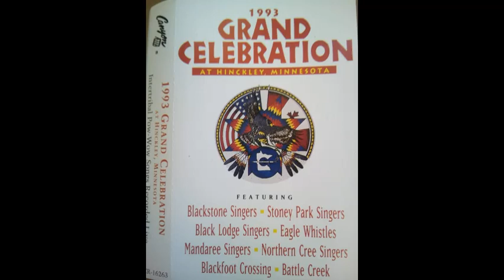Blackstone-Intertribal/1993 Grand Celebration